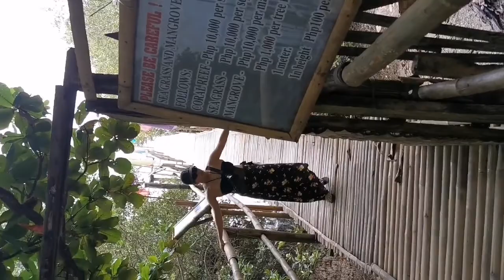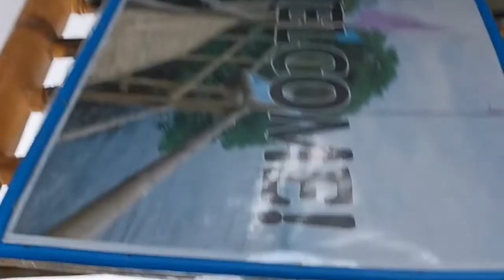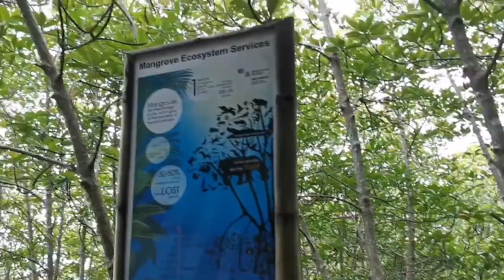THE MOST BEAUTIFUL BEACH IN THE PHILIPPINES (YOU MUST SEE THIS)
the most beautiful beach in the Philippines